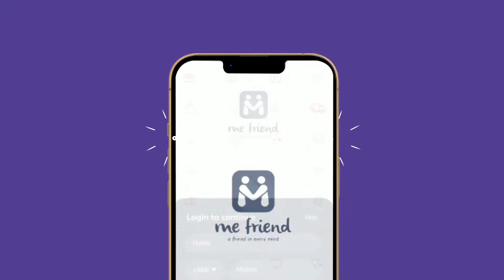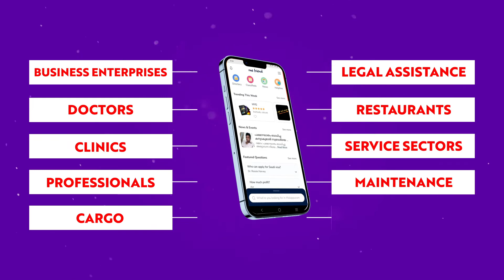Mefriend, Your Best Buddy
An app that delivers authentic
lists of everything important
India’s first international newspaper and the largest circulating Indian
newspaper in the Middle East - Gulf Madyamam, presents a futuristic application, Mefriend.